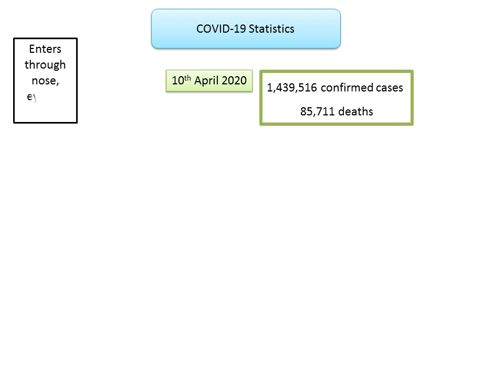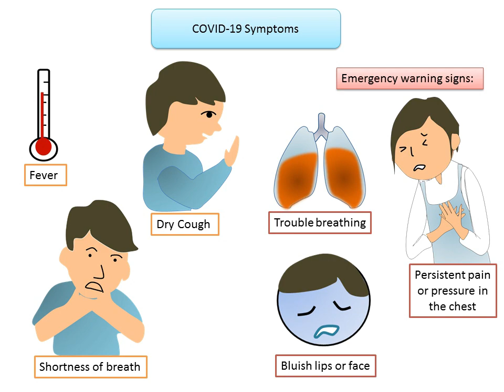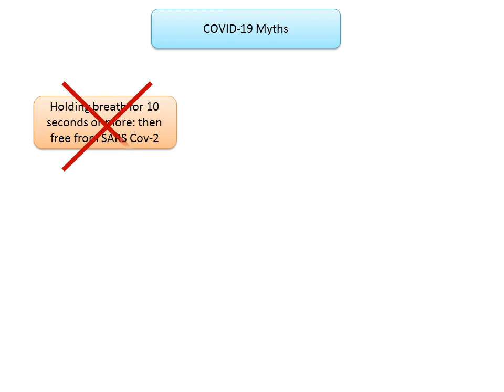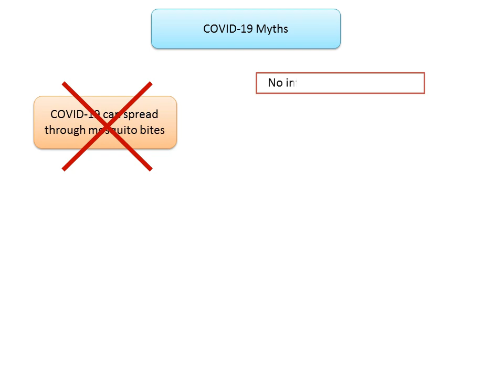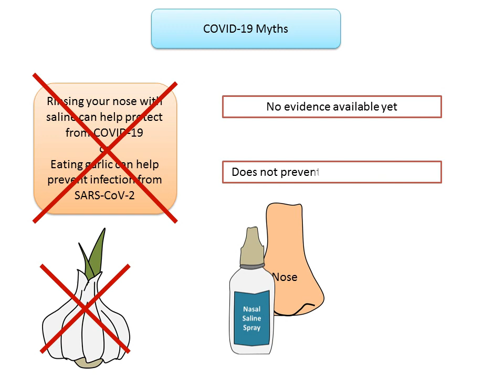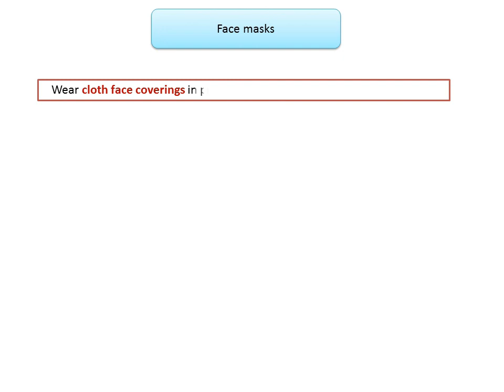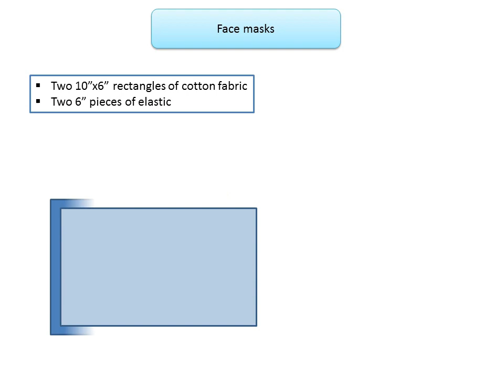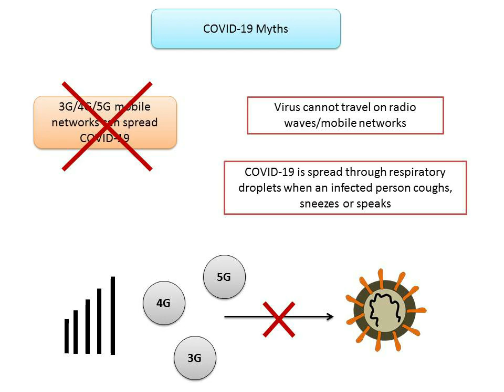COVID-19: Disease and Myth busters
There has been an exponential increase in the cases of COVID-19 over the past few days. The associated myths not only create confusion but also impair socio-psychological balance. This video explains the various myths doing the rounds in the recent times and the CDC explanations for the same.